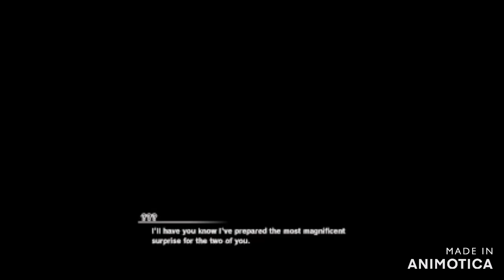dragon ball super kakarot part 1